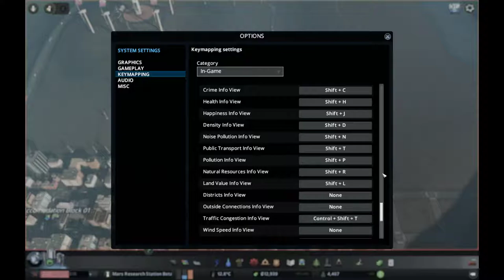Cities Skylines: Mars Research Station | Hard mode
Quite difficult if you don't enable the outside connection (train station) :)